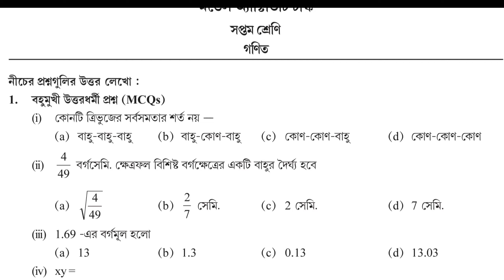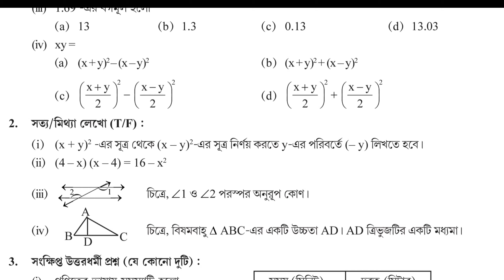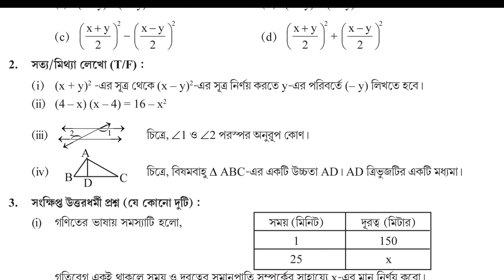Class 7 Math Model Activity Task Part 5 For August |Second Section 2021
Hello Everyone, I am Rima and today in this video I am going to share new model activity task of class 7.